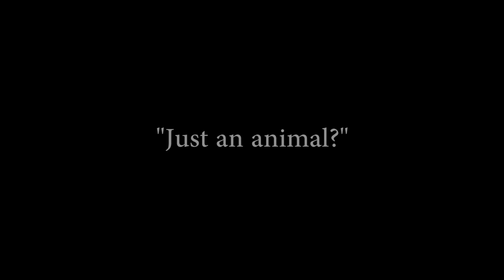Dr. R. Elisabeth Cornwell: We Are Born Scientists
Robin Elisabeth Cornwell has served as Executive Director of the US branch of the Richard Dawkins Foundation for Reason and Science.  She speaks across the country in support of RDFRS and as an advocate of science and human rights.